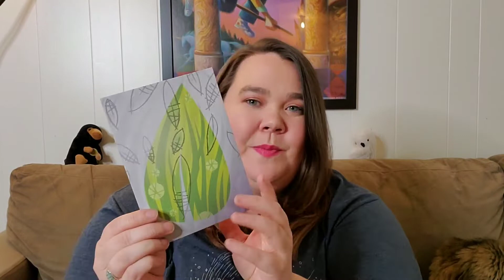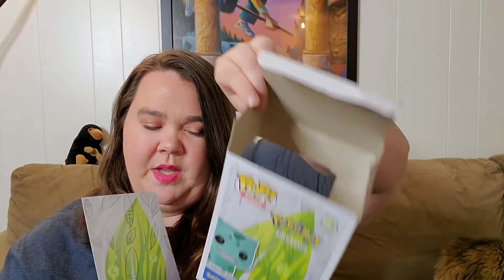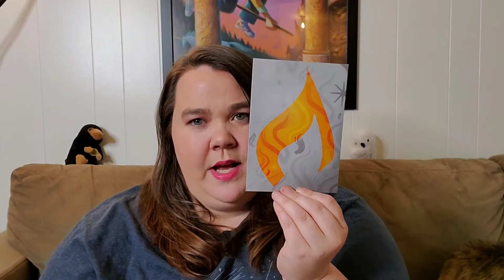Charmander and Bulbasaur Funko Pop Unboxing and Review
I love Funko Pop figures! They are just so cute and I love love love them! I recently discovered new Pokemon Funkos of Charmander and Bulbasaur. They are so adorable!

I hope you liked this unboxing and review of my new Pikemon Funko Pops.

🌟HEY GUYS!🌟
Subscribing not only lets me know that you like my videos but also will allow me to monetize my channel in the future and allow me to put that money back into my channel to provide more content for you guys! I'm hoping to create more amazing content for you this year and as well all know making something truly fun and cool isn't always free.